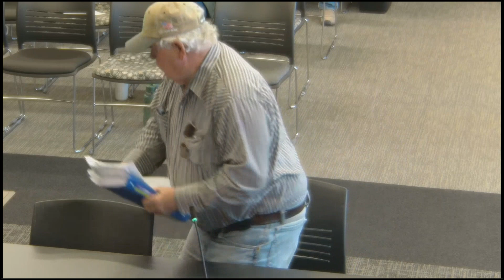Lander County Commissioners' Regular Meeting 9-12-2024